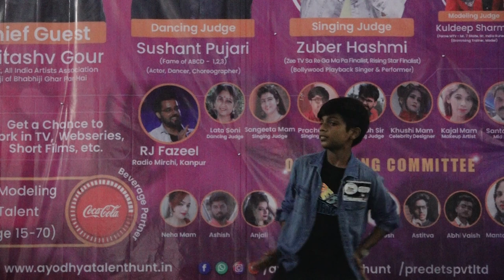Ayodhya Talent Hunt Season 2| Predets Pvt.Ltd.|Dance